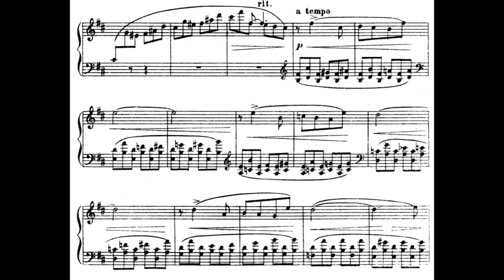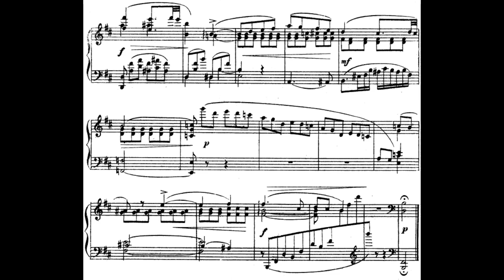Prelude in B Minor, Op. 11, No. 1 by Lyadov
Prelude in B Minor, Op. 11, No. 1 by Anatoly Lyadov